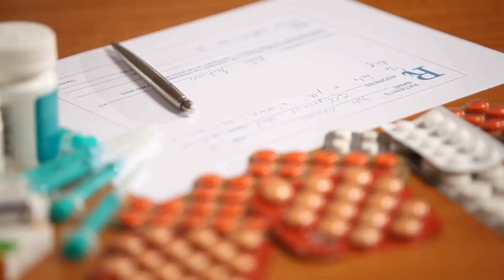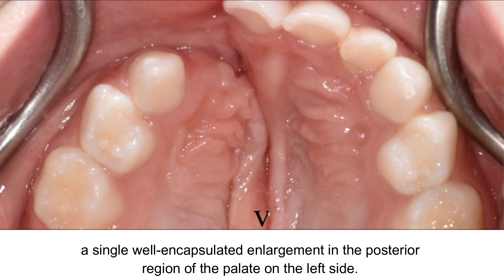Intraoral Lipoma of Palate